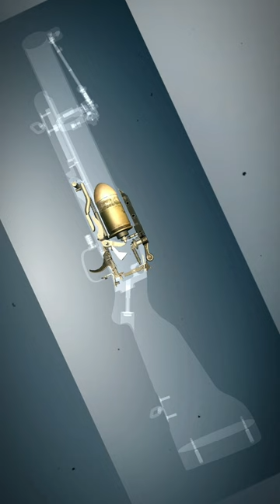M79 Grenade launcher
The M79 grenade launcher is a single-shot, shoulder-fired, break-action grenade launcher that fires a 40×46mm grenade, which uses what the US Army calls the High-Low Propulsion System to keep recoil forces low, and first appeared during the Vietnam War. Because of its distinctive report, it has earned the nicknames of "Thumper", "Thump-Gun", "Bloop Tube", "Big Ed", "Elephant Gun," and "Blooper" among American soldiers as well as "Can Cannon" in reference to the grenade size; Australian units referred to it as the "Wombat Gun". The M79 can fire a wide variety of 40 mm rounds, including explosive, anti-personnel, smoke, buckshot, flechette (pointed steel projectiles with a vaned tail for stable flight), and illumination. While largely replaced by the M203, the M79 has remained in service in many units worldwide in niche roles.
This video was made using game World of Guns: Gun Disassembly